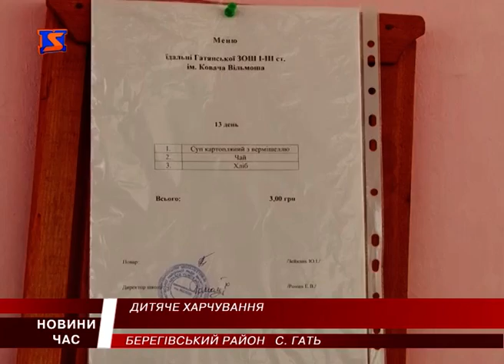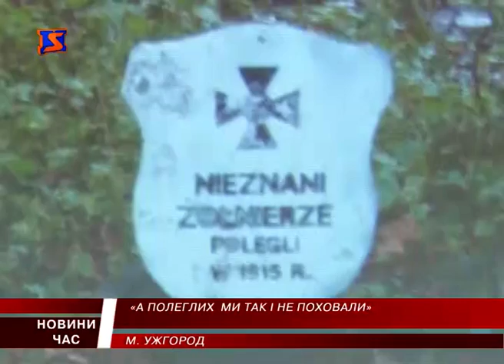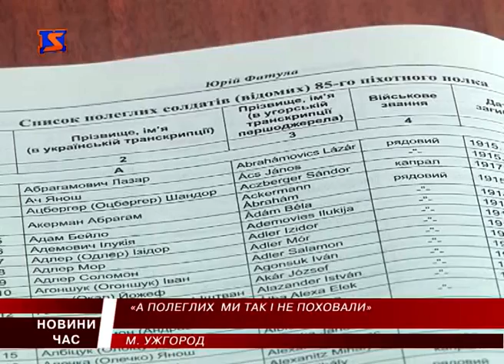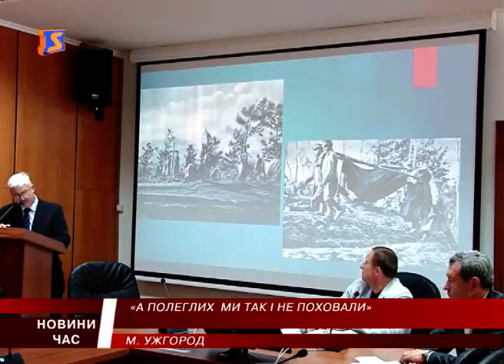М-Студіо Hовини Закарпаття за 25 травня 2016 року